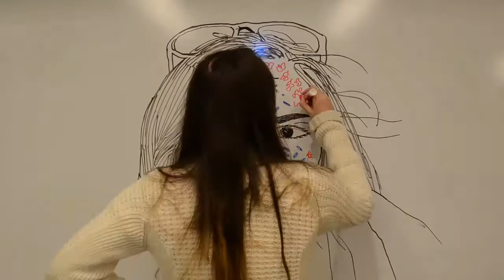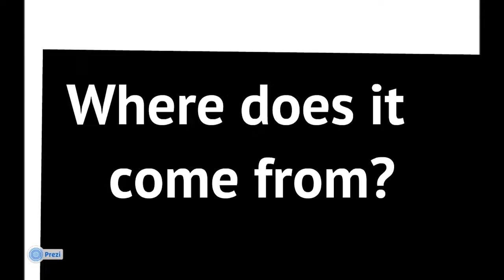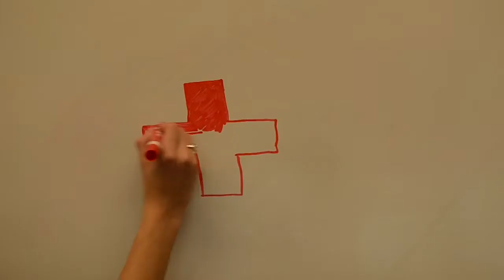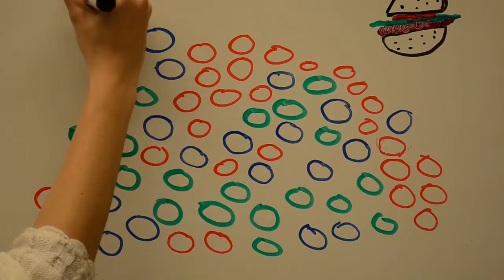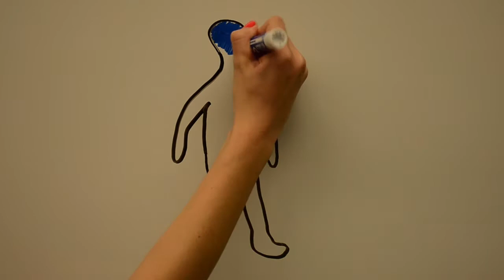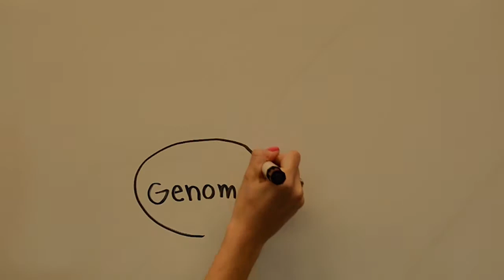The Microbiome: Your Universe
Emory University - Anthropology 334: Evolutionary Medicine
Instructors: Howard Chiou and Dr. Melvin Konner

Microbiota is a hot topic in today's clinical and scientific research. It's time that we recognize a significant part of our biological identity and its crucial role in maintaining our own health. A healthy microbiome = a healthy you.

Hunter-Gatherers (Video Creators)
Laura Beaupre
Kelsi Jackson
Kyle Remy
Rami Tabbaa